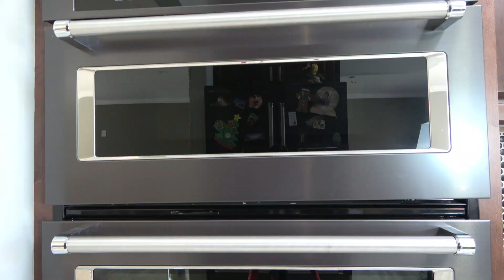Pound Cake II Bakery Style Pound Cake II Vanilla Pound Cake II Rokeya's Cooking